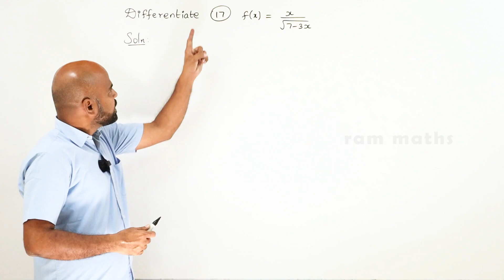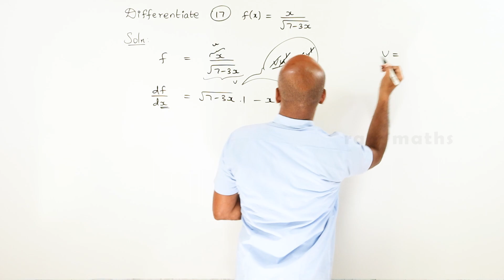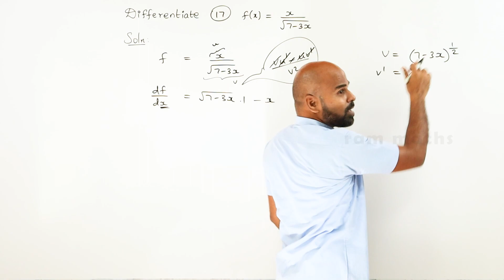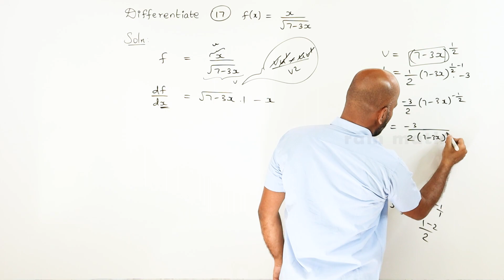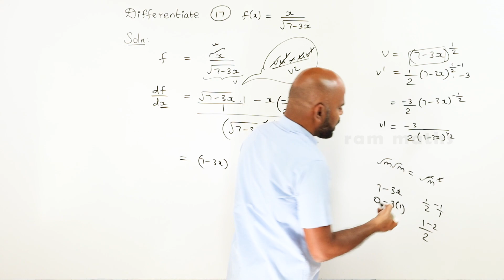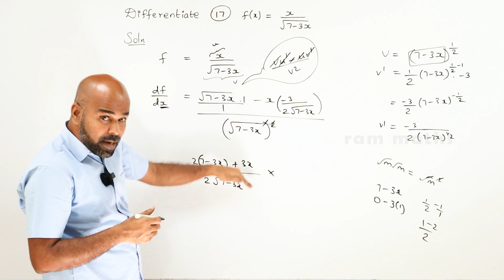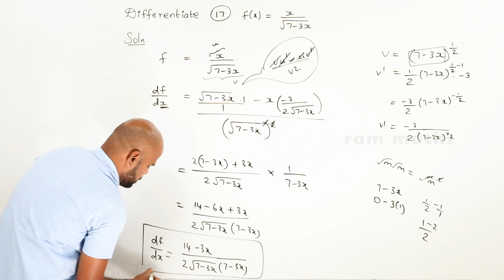11th | ex. 10.3 | Q.No.17 | differential calculus | Chapter 10 | State Board | ram maths